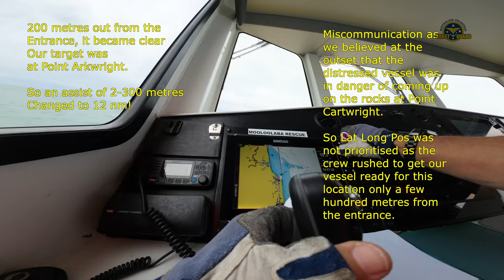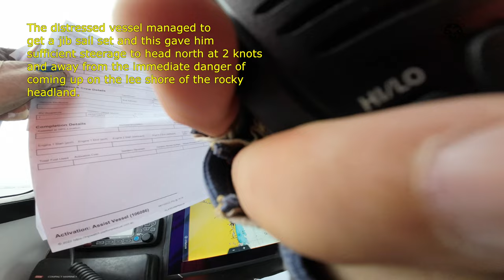2022-11-04 15m yacht lee shore close to rocks at Pt. Arkwright requests assistance when engine fails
Thanks to Boat crew: Ray, Michael, Bruce, Bill and Richard and to Carol in the radio room for a successful outcome in bringing this casualty back to safe harbour in Mooloolaba.